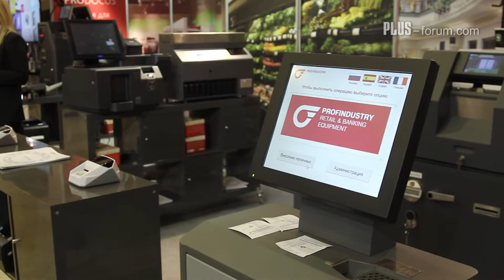Наталья Куликова, Profindustry center / Natalya Kulikova, Profindustry center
Наталья Куликова, Директор по развитию
Natalya Kulikova, Business Development Director